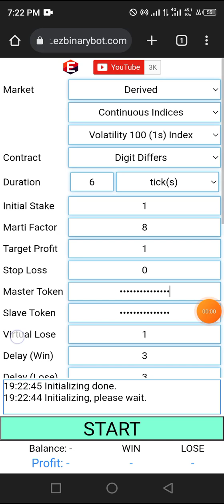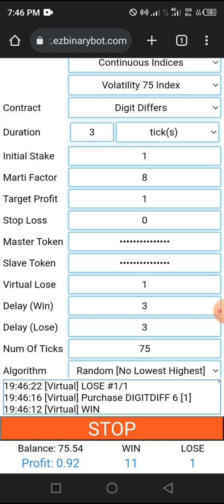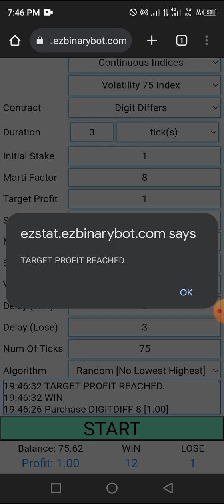Deriv $2.00 of $10 #052 part 2